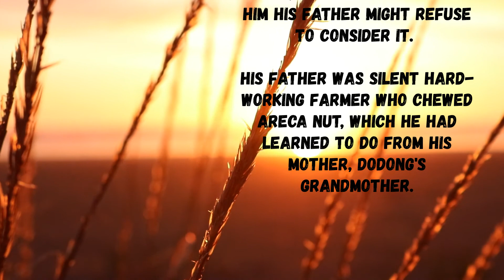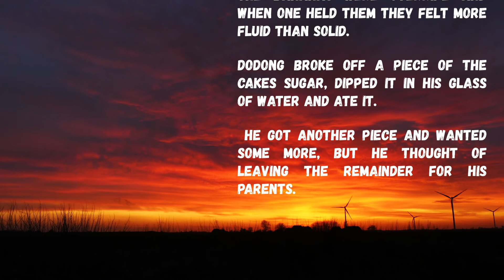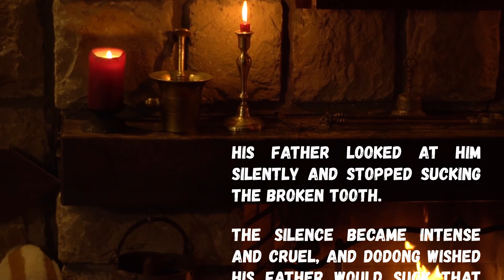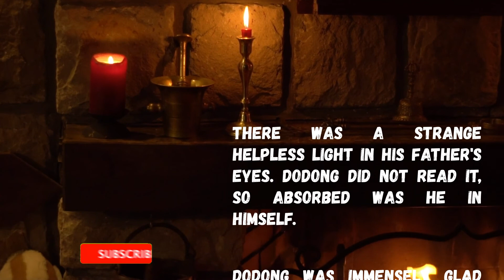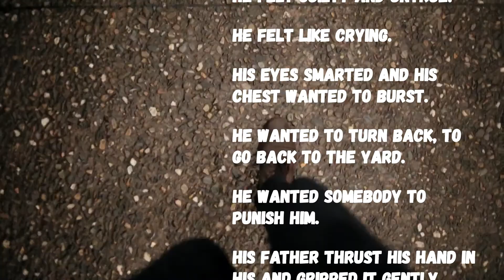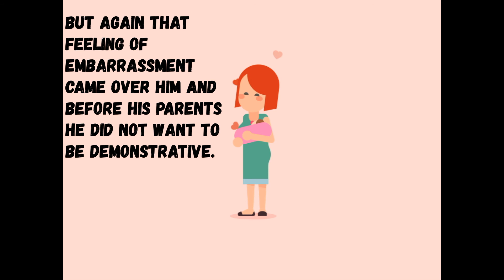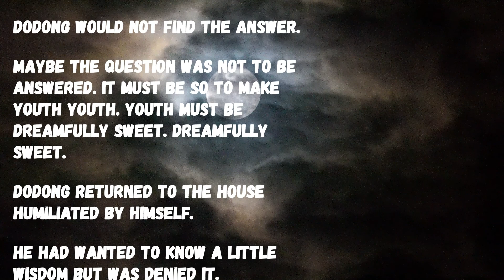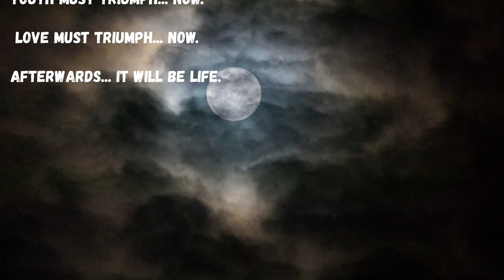Footnote to Youth | Jose Garcia Villa